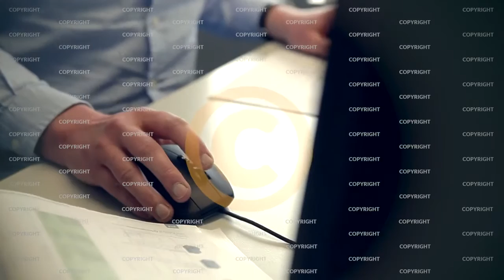Starkstromanlagenbau Lobenstein eG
Bis zu 30 000 Volt reicht das Spannungsfeld in der Produkt- und Dienstleistungspalette der Starkstromanlagenbau Lobenstein eG. Angefangen von Beleuchtungs- und Blitzschutztechnik über komplette Trafostationen bis hin zu Planung und Steuerungen etwa von Krananlagen.Thomas Neubert und Ute Kießling stehen dem Unternehmen vor, das mit hochwertiger Elektrotechnik 2014 beispielsweise 11,4 Millionen Euro Umsatz erwirtschaftete. Zwölf Auszubildende sowie 100 Beschäftigte arbeiten dort.